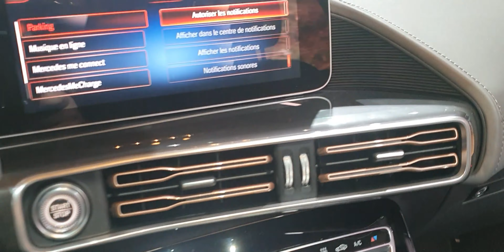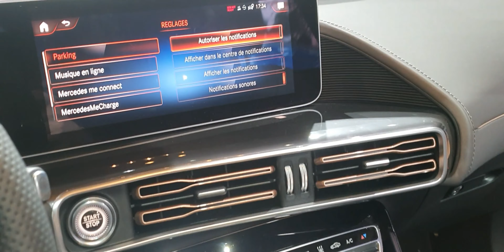سيارة كهربائية بالكامل من مرسيدس EQC 400 4MATIC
تمتلك نجمة اليوم نفس ابعاد السيارة جى ال سي و لكن سيارة اليوم كهربائية بالكامل كما انها تختلف عن جى ال سي في 80% من الاجزاء المكونة للسيارة